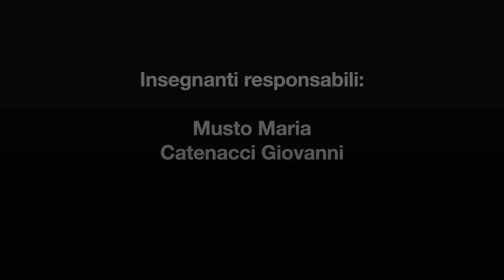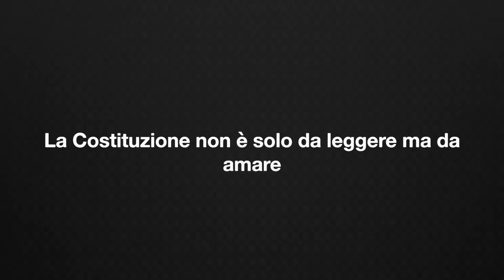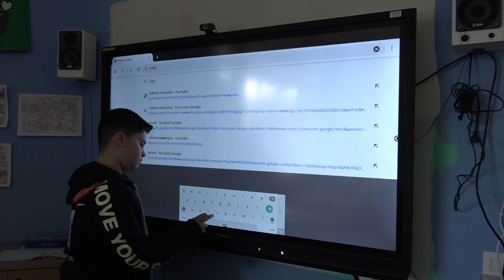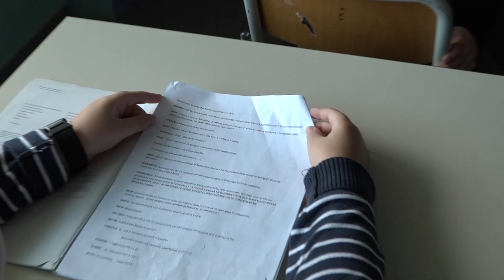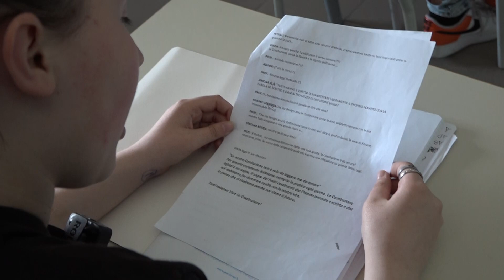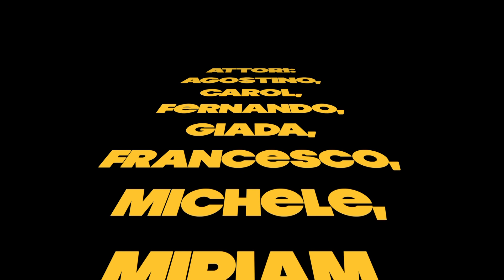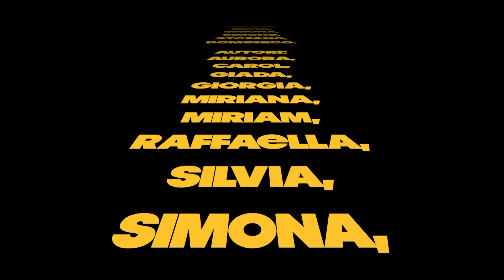I.C. Rapolla "Mons. A. Caselle". "La Costituzione non è solo da leggere ma da amare"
Cortometraggio. MODULI PON  “APPRENDIMENTO, SOCIALITÀ, ACCOGLIENZA”.